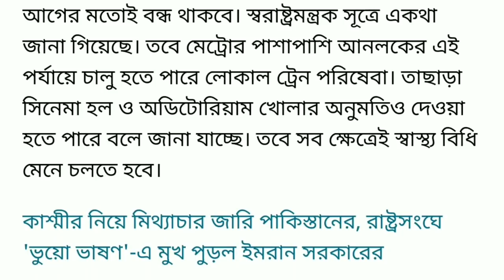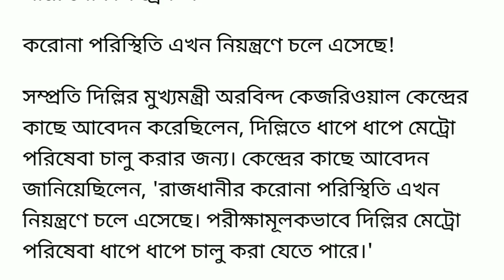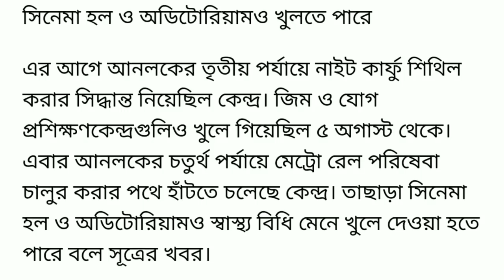আগামী ১ লা সেপ্টেম্বর থেকেই ।। স্কুল,কলেজ,সিনেমা হল,লোকাল মেট্রো ট্রেন,বার খোলা হবে ।। PM Modi News